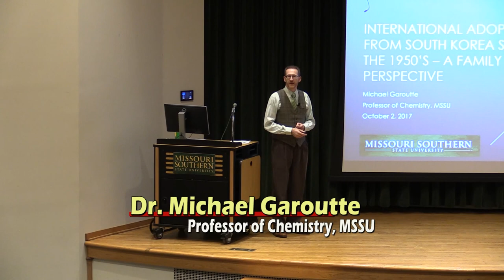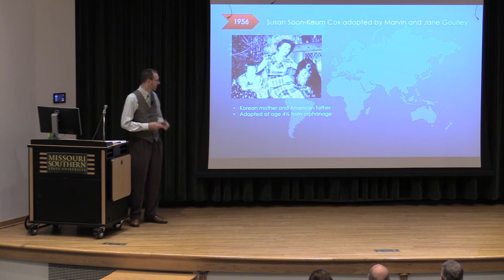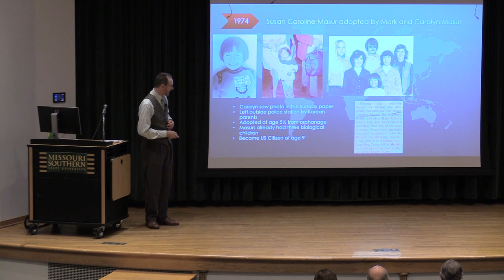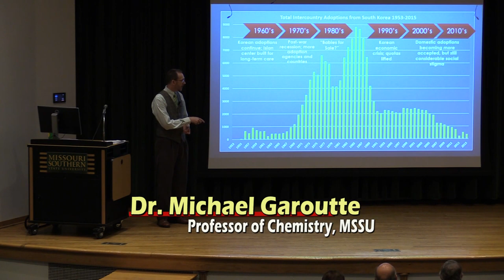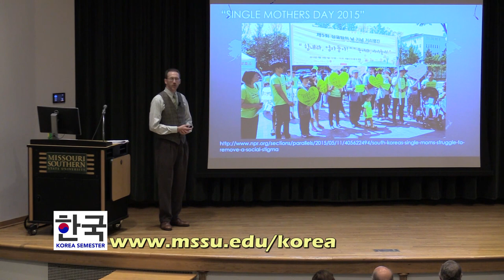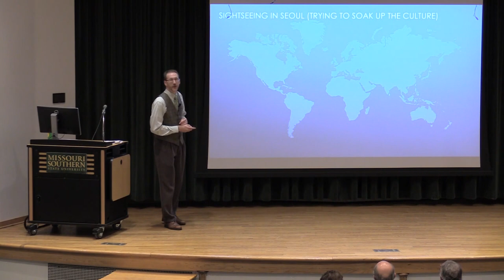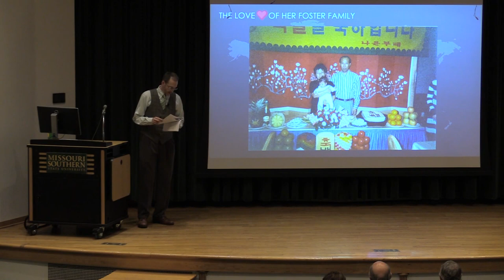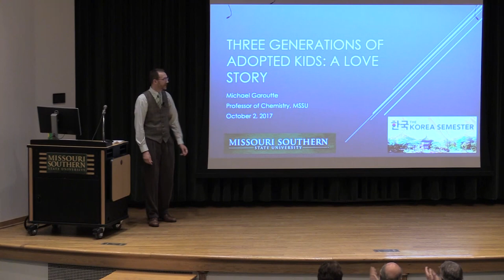Korea International Adoptions 10 2 2017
MSSU's Dr. Michael Garoutte is our speaker for this Korea Semester Event. The topic is: International Adoptions from South Korea since the 1950's - A Family Perspective.
Recorded October 2, 2017 in Corley Auditorium. Located on the campus of Missouri Southern State University in Joplin Missouri.